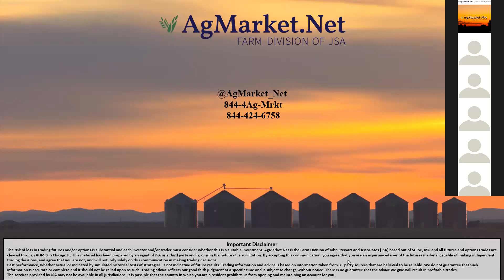Monday Market Discussion with Special Guest, Peter Meyer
We have a packed discussion for you today. The AgMarket.Net team welcomes a special guest, Peter Meyer. Peter Meyer is the head of grain and oilseed analytics for S&P Global Platts.

Peter discusses Renewable diesel, the future of ethanol and bean oil demand.

Then, we have a recap of the last Cattle on Feed report and what the numbers mean.

-Betsy Jibben, AgMarket Consulting